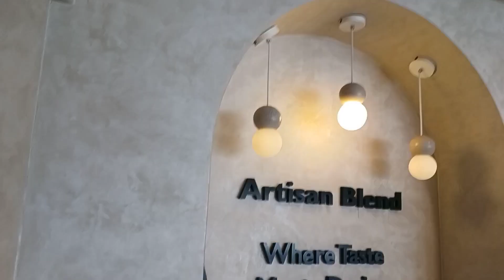Weekly Vlog : Solo date|Girls hangout |New shoes |New watches